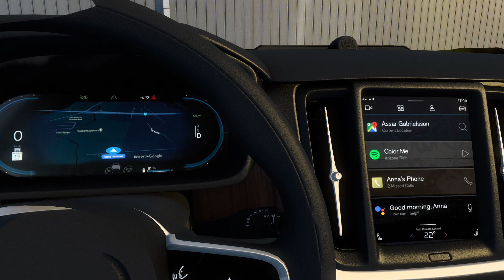¡PONIENDO A PRUEBA AL VOLVO S90! / COLOMBIA / American Truck Simulator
JUEGO: AMERICAN TRUCK SIMULATOR

🏁MAPA: MAPKALO GRATUITO!

CODIGO (POR SI EL OTRO NO SIRVE): cqaSSX8NH9

🏁PORTATIL GAMER:
VICTUS HP
RAM 8GB